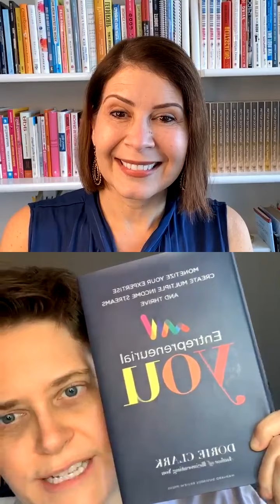CEO Check-In with Dorie Clark I Leadership and Multiple Income Stream Business I Julia Pimsleur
On this CEO Check-In, my friend Dorie Clark taught us how to become an expert in our fields. Dorie is a coach, and author of several books including “Entrepreneurial You: Monetize Your Expertise, Create Multiple Income Streams, and Thrive,” and has a new course called Recognized Expert. Together we discussed thought leadership and creating multiple income streams in your business.

The next CEO Check-In is Wednesday at 12PM EST -- join us!